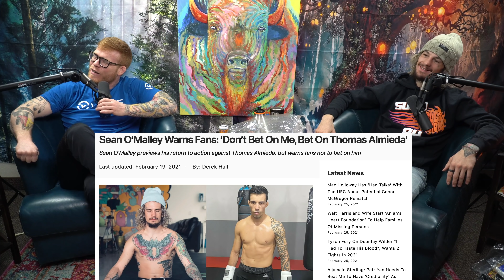EP.124 - Tim's Jiujitsu Church, Sugar Corners Jake Paul, Signing With Gary V Management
Shop For Suga Sean/TSS Merch at
 sugashop.co​

Producer
JX Soto

Producer
Dana Cox